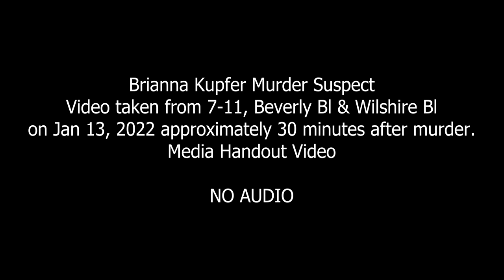LAPD Homicide Detectives Seek the Public’s Assistance in Identifying Murder Suspect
The person in the video is wanted in connection with a murder which occurred in the 300 block of North La Brea Avenue on January 13, 2022. He should be considered armed and dangerous. If seen, do not approach. Call 911.
A $50,000 Reward is being offered for information leading to the arrest and conviction of the person responsible for this murder.
To remain anonymous, contact LA Crime Stoppers at 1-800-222-TIPS (8477) or download the “P3 Tips” mobile application and select L.A. Regional Crimestoppers as their local program.